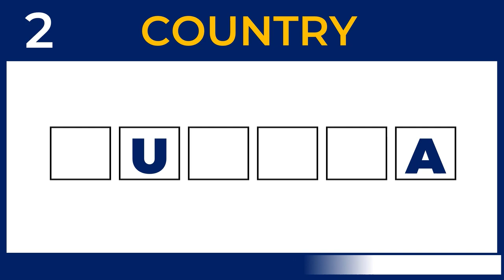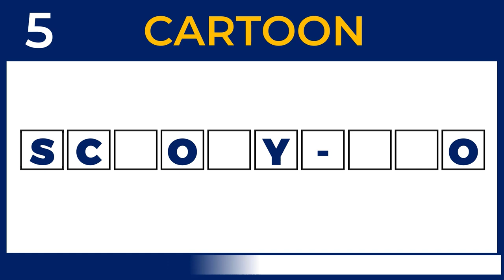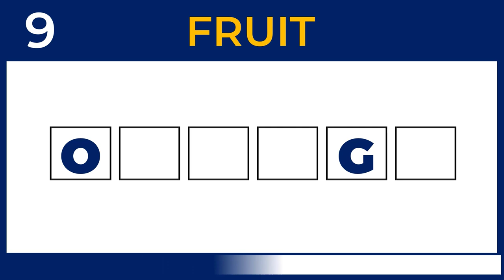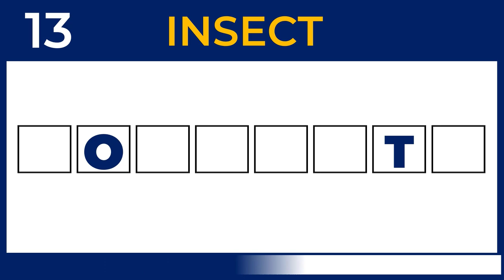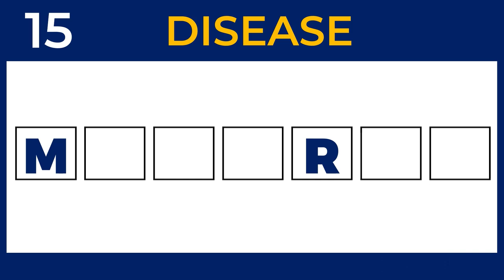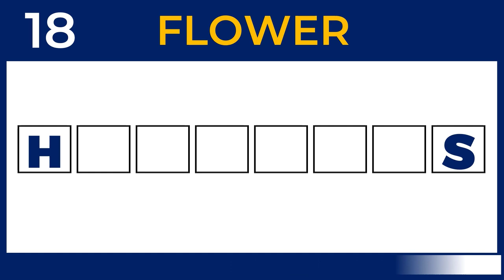Guess The Word Game | Complete The Word From The Letters. #1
If you have a passion for puzzles and word games, you're in for a delightful experience. This game is expertly crafted to assess your vocabulary skills and exercise your mind while providing a pleasurable and interactive experience.

The aim of this game is to unravel six-letter words within a specific time limit. You'll be presented with a group of mixed-up letters that must be rearranged to form a valid word. The trick is that the time limit will shrink with each level, and the words will become increasingly challenging to solve.

But this game isn't just about amusement; it's also an excellent method to enhance your vocabulary and spelling abilities. By unscrambling these words, you'll be expanding your knowledge of the English language and improving your ability to communicate effectively.

Morning quizzes, Daily grammar tests, Daily quizzes, Magic Of Words,
The Quiz Channel and Daily tests. Tenses Test. Grammar Tense Quiz. EdMo Tests and Quizzes, English proficiency tests. The correct form of verb test. Verb Quiz. Grammar Challenge. Grammar quizzes. Scrambledwordgames English tests and quizzes. Grammar tests and quizzes. Learn English With Lucy. General answers. General quizzes. Scrambled Word Games  Tenses practice exercises. Tenses MCQ. Multiple-choice test. MCQ English language. English proficiency tests. Grammar Q and A with answers. Grammar tests and quizzes. prepositions in English grammar. Only A Genius Can Answer This BRIGHT SIDE, Trend Central